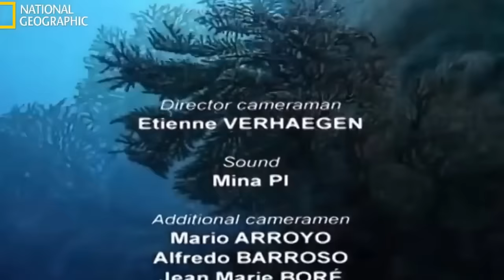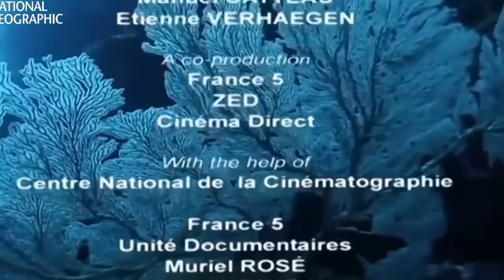National Geographic - Ocean Animals Life Under the Sea - Widlife animals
Ocean Animals Life Under the Sea ! See a sea of sea creatures, from cuddle fish, octopuses, sting rays, manta rays, turtles, dolphins, sharks, eels. whale sharks. If you get a chance you really should go scuba diving here. it is amazing!
Apart from the blue ocean color the most interesting thing in the ocean are the marine animals living in this habitat.